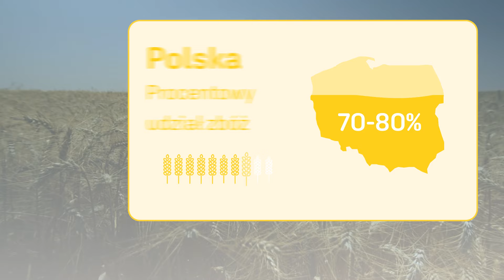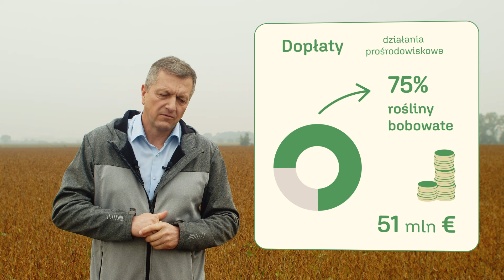Dlaczego warto uprawiać soję?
Soja to niezwykle wdzięczna, niedoceniana ale też bardzo ważna roślina. Można ją siać niemal w całym kraju, ważne jednak, aby dobrać odpowiednią dla regionu odmianę. Dowiedz się, dlaczego warto ją uprawiać i jakie niesie to za sobą korzyści.
Kampania sfinansowana z Funduszu Promocji Roślin Oleistych